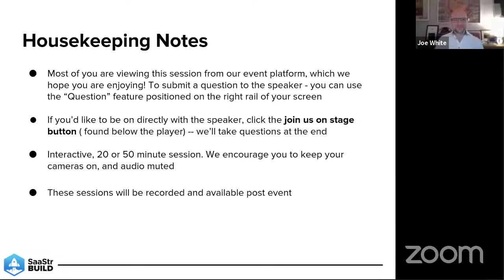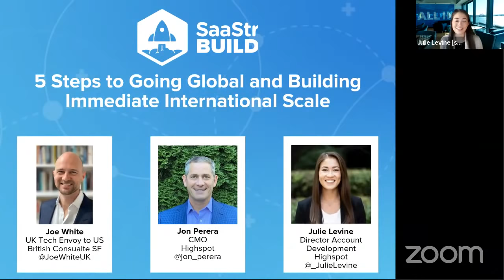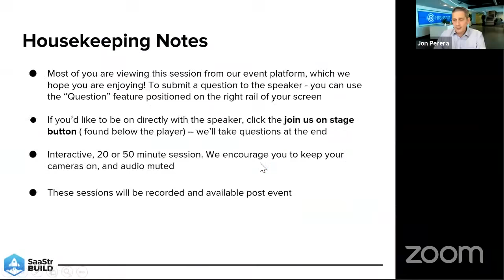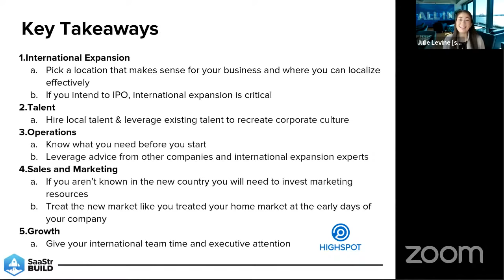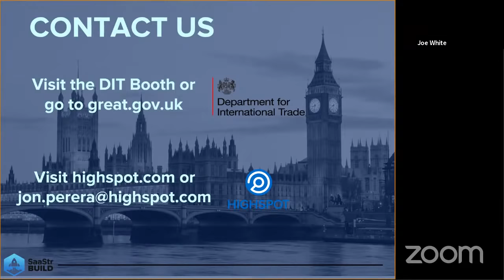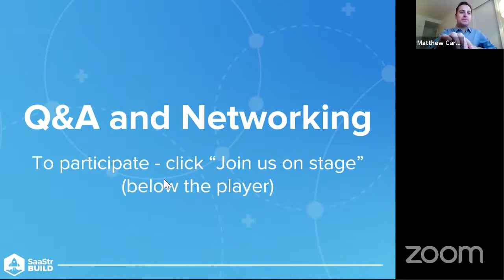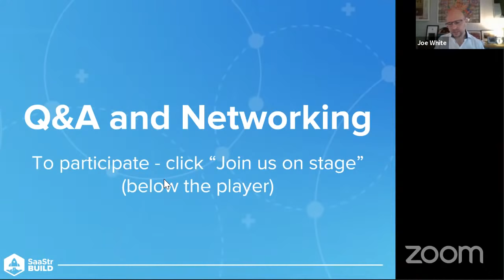5 Steps to Building Immediate International Scale with the Department for International Trade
Jon Perera, CMO, Highspot
Julie Levine, Director of Account Development, Highspot
Joe White, UK Tech Envoy to the United States, British Consulate, San Francisco

Hosted by the UK's Department for International Trade, this session will focus on the experiences of founders who have expanded their companies into global markets and had to build revenue quickly. Hear about Highspot's experience in EMEA, what they learned from their experience and what you should know to grow abroad.